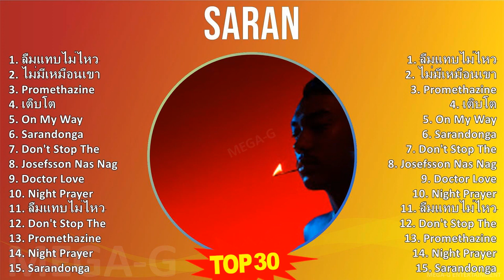S A R A N MIX Best Songs ~ Top Rap Music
S A R A N MIX Best Songs, Greatest Hits, Full Album ~ Top Rap Music

[00:00:00] - 01. ลืมแทบไม่ไหว
[00:05:25] - 02. ไม่มีเหมือนเขา
[00:10:26] - 03. P̲ro̲̲me̲̲tha̲̲zi̲̲ne̲̲
[00:14:22] - 04. เติบโต
[00:17:55] - 05. O̲̲̲n M̲y W̲a̲̲y
[00:21:15] - 06. S̲a̲̲ra̲̲ndo̲̲nga̲̲
[00:25:55] - 07. D̲o̲̲n't S̲to̲̲p T̲he̲̲
[00:29:52] - 08. J̲o̲̲se̲̲fsso̲̲n N̲a̲̲s N̲a̲̲g
[00:33:12] - 09. D̲o̲̲cto̲̲r L̲o̲̲ve̲̲
[00:35:33] - 10. N̲i̲̲ght P̲ra̲̲ye̲̲r
[00:39:49] - 11. ลืมแทบไม่ไหว
[00:45:14] - 12. D̲o̲̲n't S̲to̲̲p T̲he̲̲
[00:49:11] - 13. ลืมแทบไม่ไหว
[00:54:36] - 14. ไม่มีเหมือนเขา
[00:59:37] - 15. P̲ro̲̲me̲̲tha̲̲zi̲̲ne̲̲
[01:03:33] - 16. D̲o̲̲n't S̲to̲̲p T̲he̲̲